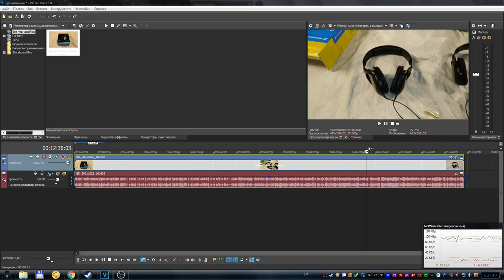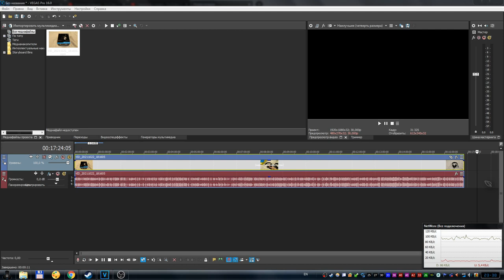Sony Vegas Pro 16 - Обрыв видео(чёрный экран) после рендеринга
Была у меня как-то такая проблема в сони вегасе, что после рендеринга в видео был чёрный экран с определённого момента и до конца видео. И я долго не мог понять в чём дело. Но потом разобрался с этим и теперь у меня больше такой проблемы не возникает.
Поэтому я и решил записать это видео, чтобы рассказать другим как можно решить эту проблемму и из-за чего она возникает.